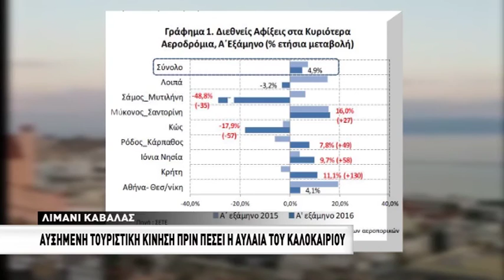Αυξημένη η τουριστική κίνηση στο λιμάνι πριν το τέλος του καλοκαιριού